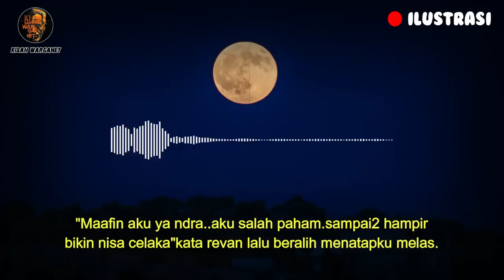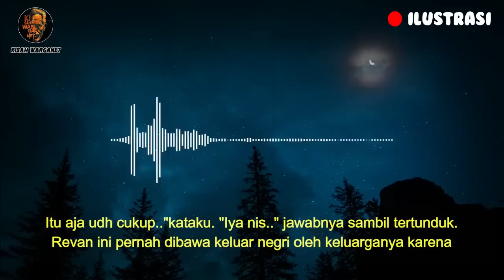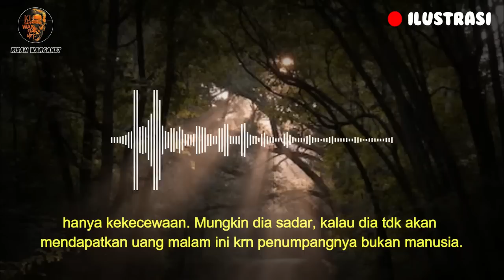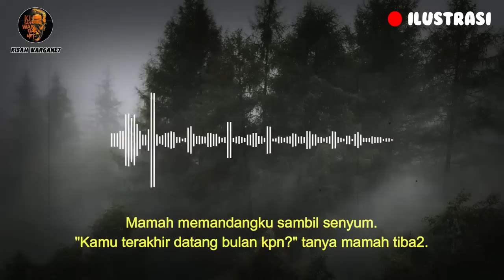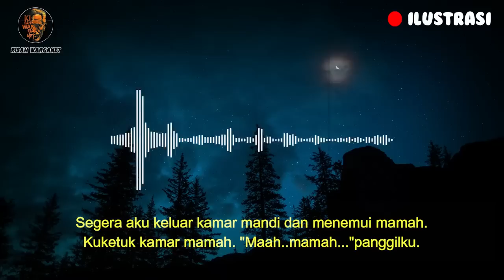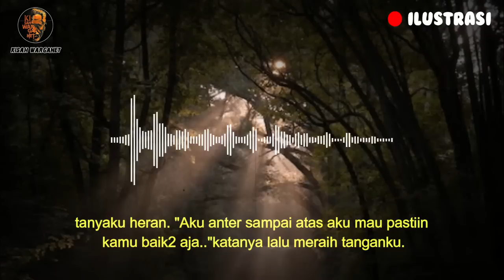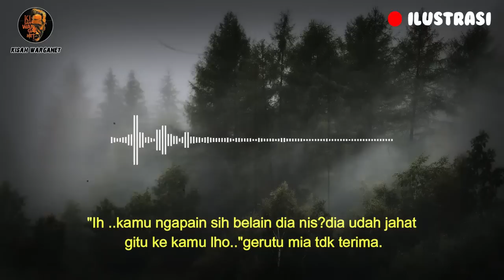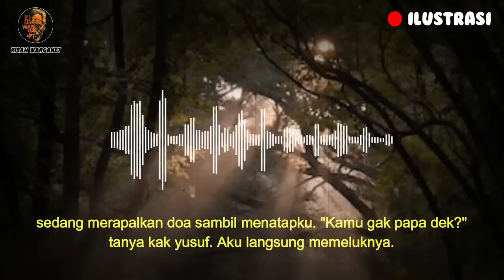HEI GADIS INDIGO SEBENARNYA SOSOK ITU SIAPA SEASON 2 PART 9 || OSY_OKTARISKA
HEI GADIS INDIGO SEASON 2
DI TULIS OLEH KAK OSY OKTARISKA